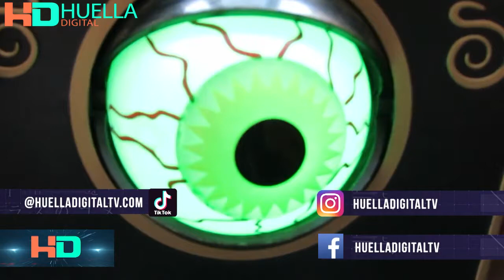Gadgets para Casas embrujadas